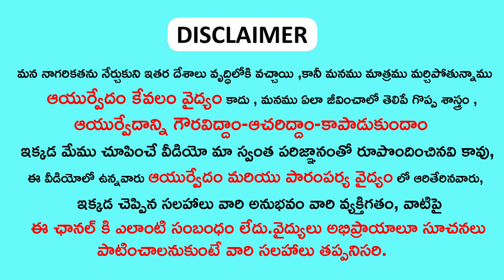ఈ ఆకులూ వేళ్ళతో తీసిన నూనె రాస్తే బట్ట తలపై తిరిగి జుట్టు వస్తుంది | bald head re hair growth tips